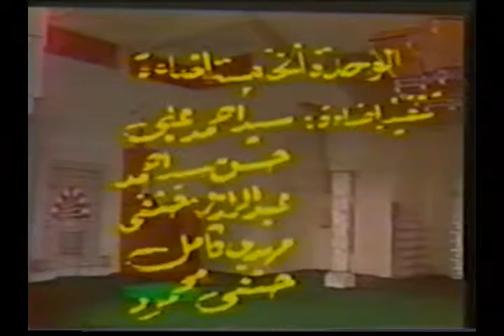Quran Arabic Tafseer Al shaarawi sura yusuf-7 سورة يوسف